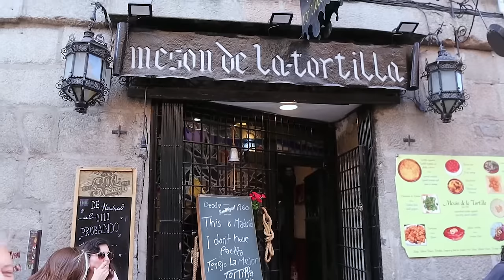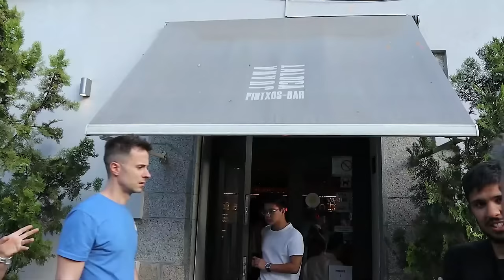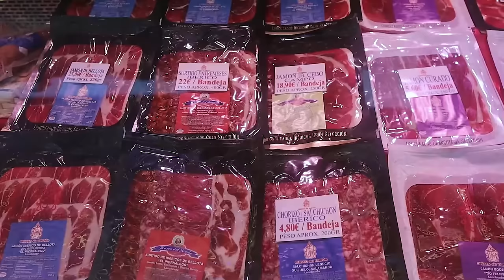Unveiling Spain's Must-Try Cuisine: A Food Lover's Guide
If you're planning a trip to Spain, you're in for a culinary treat! Spanish cuisine is one of the most diverse and flavorful in the world, but many people are not familiar with it. In this video, we share our tips on the fantastic Spanish foods you shouldn't miss, and where to find them. Drawing from our extensive experience traveling to Spain over the years, we provide insider knowledge on the must-try dishes and the best places to eat them. From traditional paella to delicious tapas, to innovative pintxos, we've got you covered. Don't miss out on the incredible flavors of Spain - watch our video and start planning your foodie adventure today!